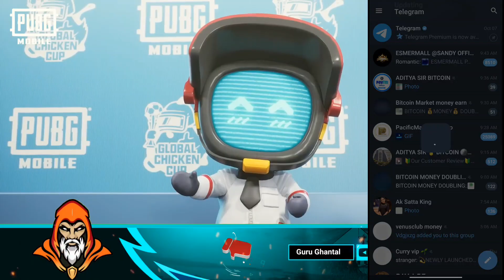🔥Easy Way To Download Pubgm 2.3 Update || Pubgm 2.3 Update Release Date & Time & Update Size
PubgM 2.3 Update Release Date & Time & Update Size || Easy Way To Download Pubgm 2.3 Update

📌 BGMI ID :- GuruッGhantal / 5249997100
2.3 update,
2.3 update bgmi,
2.3 update pubg mobile,
pubg mobile 2.3 update release date,
2.3 update pubg,
bgmi update,
2.3 update release date,
how to update bgmi,
pubg mobile beta 2.3 release date,
2.3 update,
pubg mobile,bgmi new update,
2.3 update bgmi,
bgmi update,
2.3 update pubg,
bgmi 2.3 update features,
2.3 update pubg mobile,
2.3 update update beta version,
2.3 update in pubg mobile,
bgmi 2.3 update kab aayega,
bgmi unban,

📌About : Guru Ghantal Is a Youtube Channel, Where You Will Find Bgmi & Pubg Update Information In Hindi, New Video Is Posted Everyday !